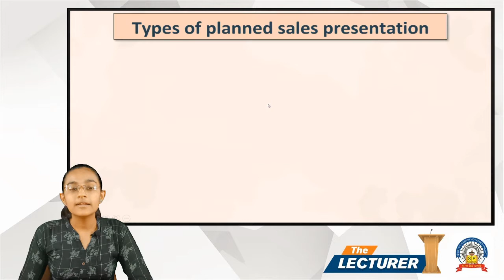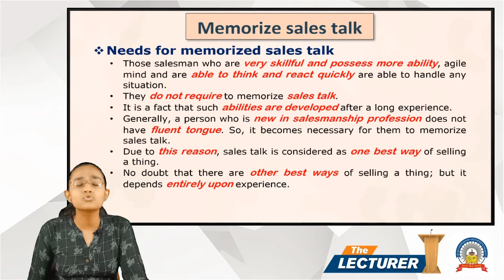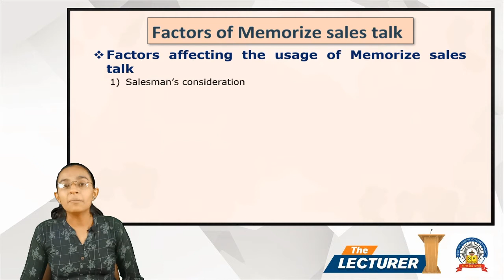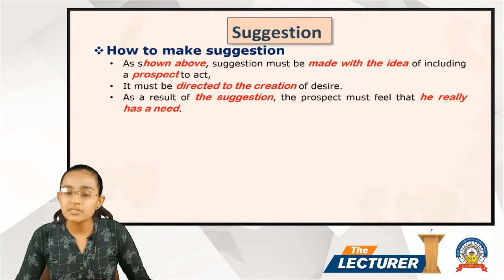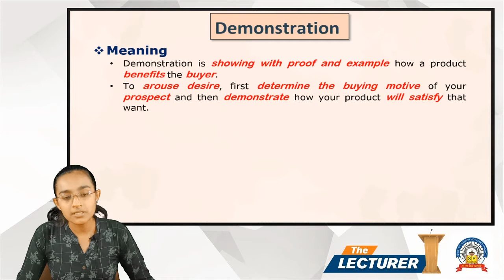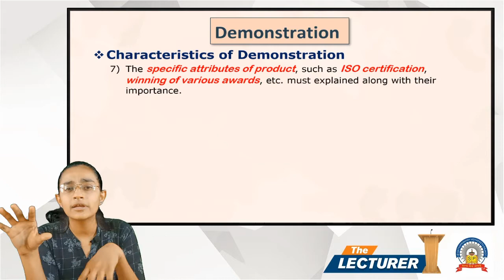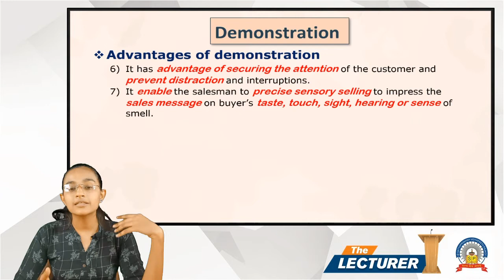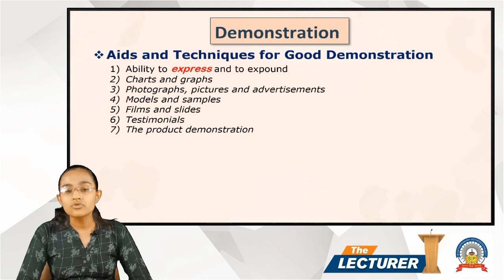Chap.: Selling Process Topic: Memories SalesTalk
Hi All,